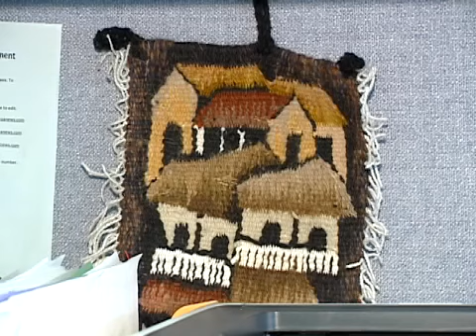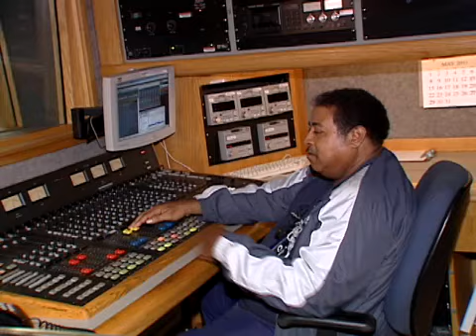ამერიკის ხმა 60 წლისაა!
ისტორია და თანამედროვეობა!  დამზადებულია ვაშინგტონში, მაისი, 2011